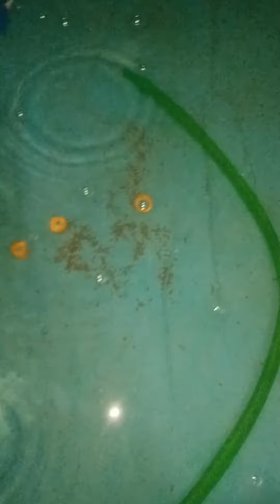DiY Dual porpose Submersible pump absorb dirt/ Dumi Ng Mga koi